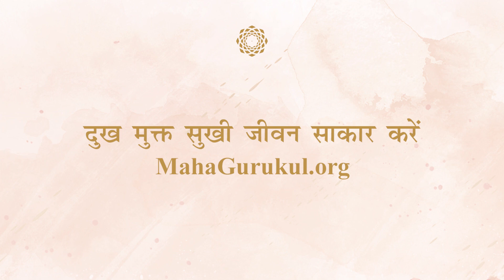MahaVastu MahaYogdaan I MahaGurukul I March'22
ब्रह्मांडीय, वातावरण और जीवन से जुड़ी पीड़ाओं को दूर कर सर्वोत्तम समाधान पाएँ।

महागुरूकुल के योगदान भवन में 12,13 और 14 मार्च 2022 को जीवन में अधिक धन, सुख और सेहत प्राप्त करने के लिए जुड़ें।